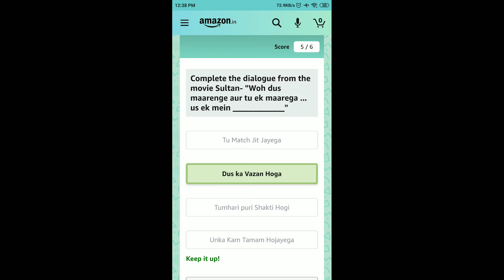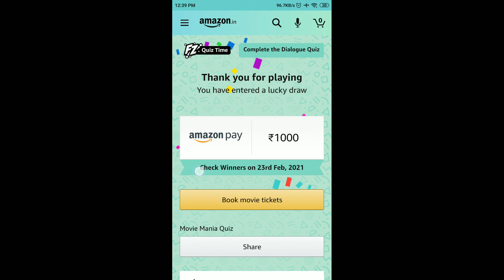Amazon Movie Mania Quiz Answers Today | 1 February 2021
Amazon Complete The Dialogue Quiz Answers